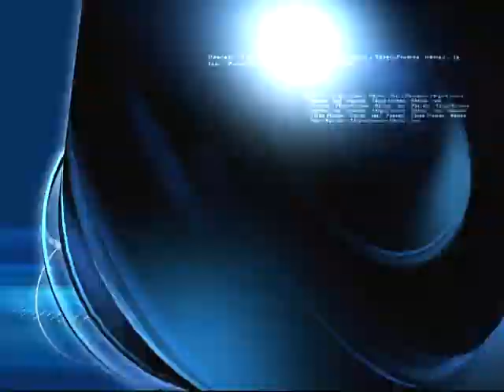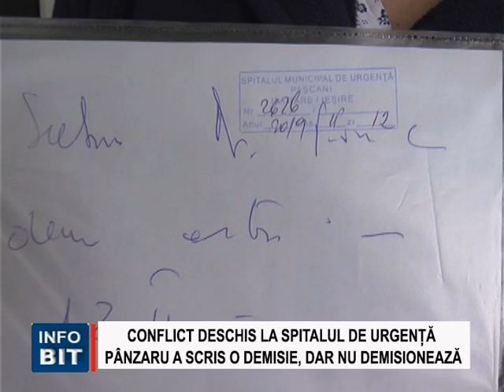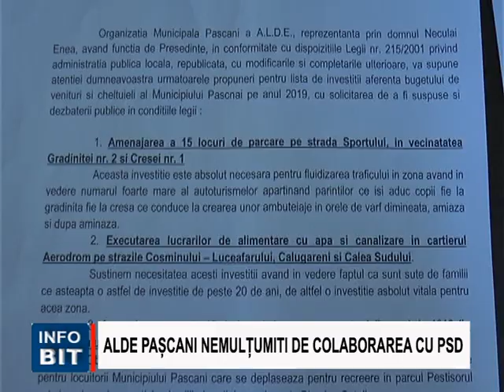STIRILE INFOBIT 12 FEBRUARIE 2019